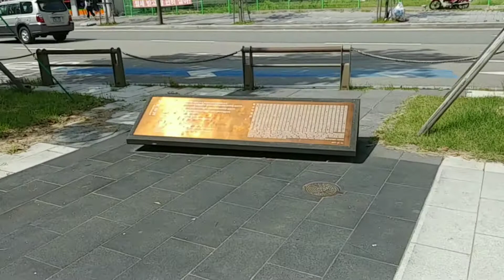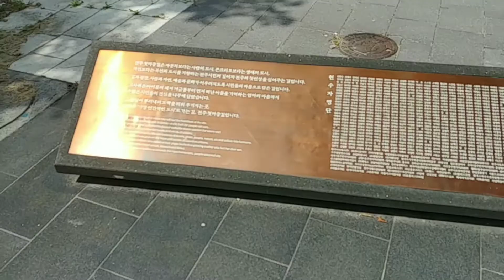전주역 광장 걷기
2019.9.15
V30S로 촬영